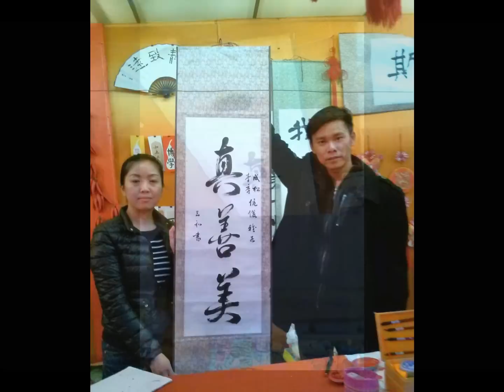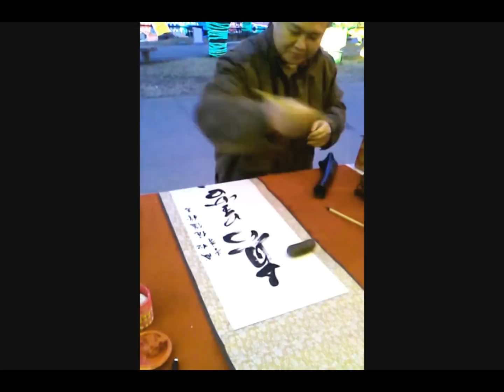Truth Goodness Beauty 真善美 on Chinese Calligraphy Blank Scroll for Lantern Festival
Writing 真 (truth), 善 (goodness), and 美 (beauty) on a blank Chinese calligraphy scroll ( 空白卷軸 ) while visiting Chinese Lantern Festival in Fair Park, Dallas, Texas. The Huang family from Sichuan owns and operates their worldwide shows. They are currently in Dallas before moving to New York next year. The blank scroll was premounted and is ready to hang as a wall scroll. I was invited by Mr. Huang and his family to discuss business today and was offered to write on this blank scroll before it got dark and cold in the evening.